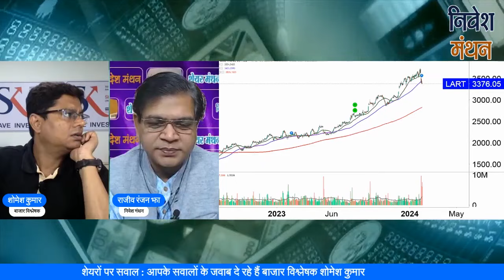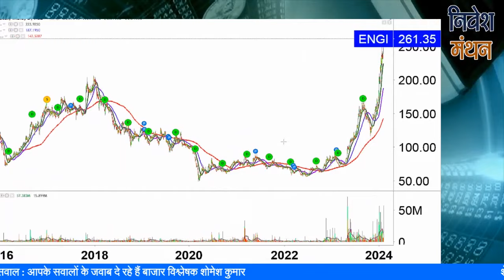engineers india share latest news today | engineers india share analysis | engineers india target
क्या आप engineers india Stock में Investor हैं? Stock Analyst शोमेश कुमार आपको बता रहे हैं कि इसमें Buying and Selling के अच्छे Levels क्या हैं, आगे NSE में Stock Price का रुझान कैसा रहेगा, कितना रखना चाहिए Target, इन सभी बातों की Strategy जानने के लिए देखिए निवेश मंथन। हमारे साथ जुड़ें और सही सलाह का लाभ उठायें।